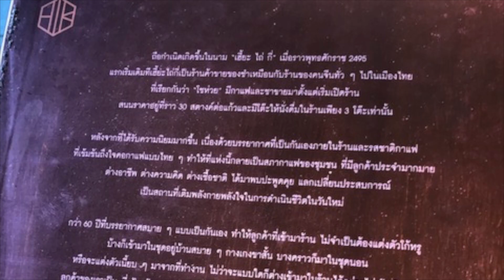Heritage breakfast place (60 years+) @ "Kope Hya Tai Kee", Bangkok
Heritage breakfast place (60 years++) @ "Kope Hya Tai Kee" 🍳
'Kai Kra Ta' is a truly wholesome breakfast dish we enjoy so much in Bangkok. It contains fried eggs as the base and toppings are usually on a creative side ie. Vietnamese sausage, minced pork, chopped spring onion etc. served on the piping hot pan. Breakfast places in Bangkok usually serves this delicious dish. Other than the well known "On Lok Yun", "Kope Hua Tak Kee" also serves a smashing healthy version Kai Kra Ta with freshly brewed Thai coffee. 🥘☕️
Serious flicking through their menu, we pick a classic "Kai Kra Ta" (THB 85)  & "Green curry with Roti" (savoury choice but you can opt out to have a sweet choice with condensed milk). Their awesome Kai Kra Ta is served along with Baguette sandwich.🥖 The green curry is quite rich   and we prefer to skip this and dive through Kai Kra Ta in our next visit!
Enjoy this little video we made for our favourite heritage breakfast place !! 😸
📍"Kope Hya Tai Kee"
78/4 Prachatipatai Road, Phra Nakorn, Bangkok 10200 Thailand